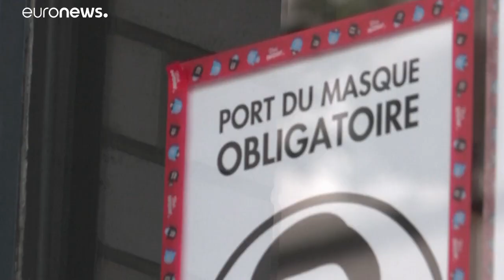Belgien verschärft Corona-Maßnahmen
Bisher war der soziale Umgang in Belgien auf 15 Personen pro Woche begrenzt, jetzt gelten für 4 Wochen: nur 5 Personen jeglichen Alters. Auch die Maske ist wieder Pflicht.